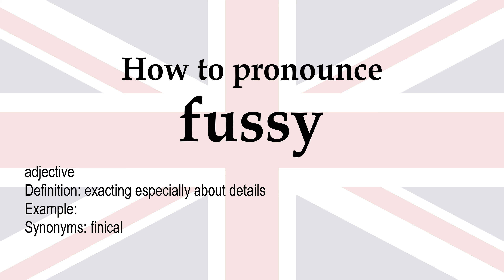How to pronounce 'fussy' + meaning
fussy (adjective): exacting especially about details. Synonyms: finical